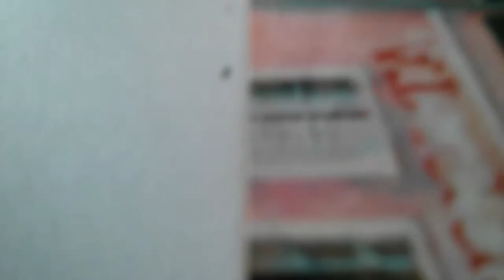Cleaning out the fish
Looking after the smallest goldfish for my next door neighbour. Time for a clean out...